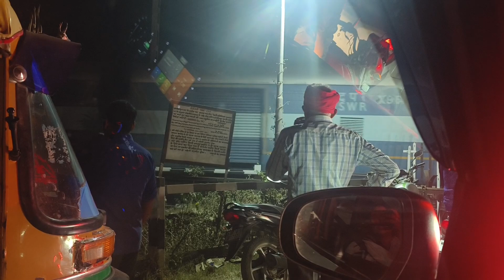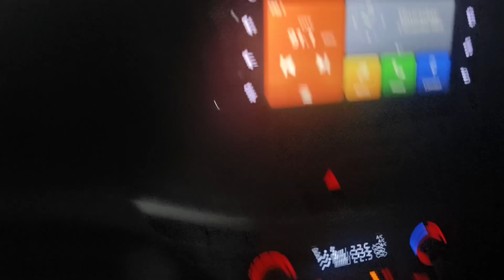humari prem kahani jiske bare main mene kisi ko nhi btaya/ Alwar bhaagna pada hume raat ko